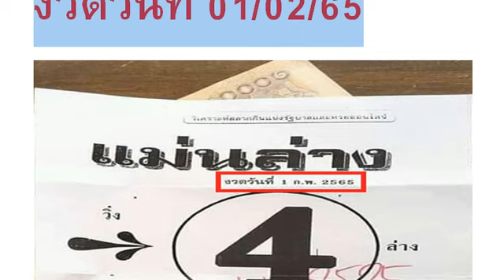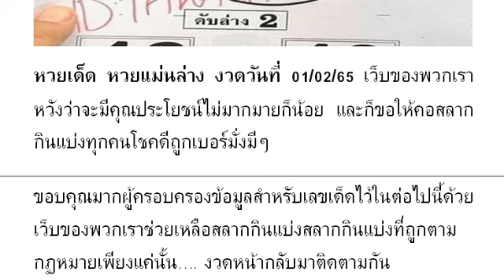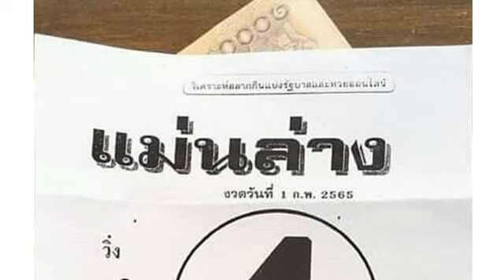2-3ตัวบนล่าง # หว ยเ ด็ด หว ยแ ม่ น ล่ าง งวด วัน ที่ 01/02/65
หวยเด็ด หวยแม่นล่าง งวดวันที่ 01/02/65